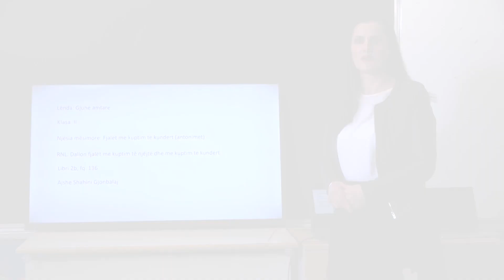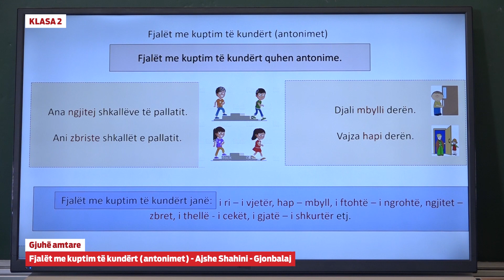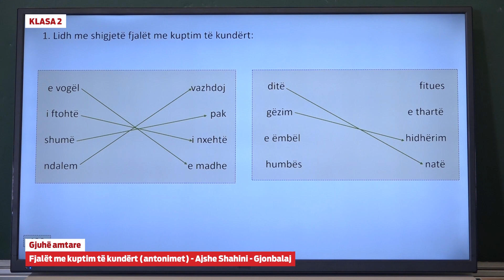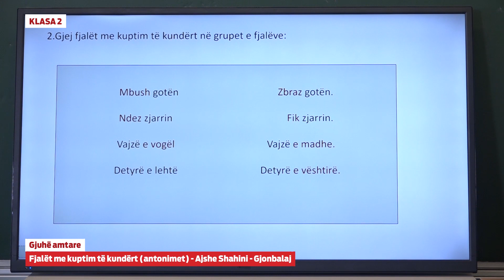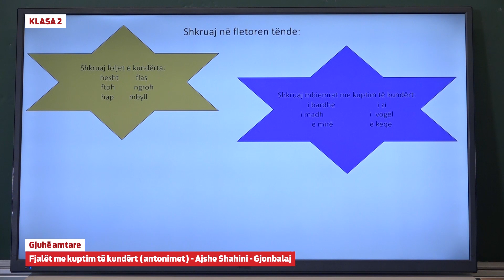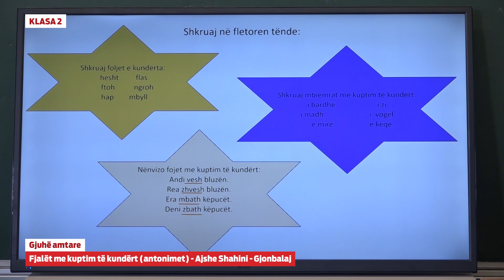e Mesimi Klasa 2 - 2106 Gjuhë amtare - Fjalët me kuptim të kundërt - Antonimet